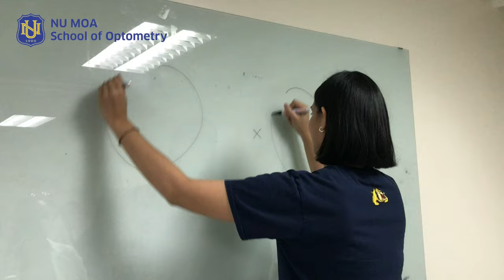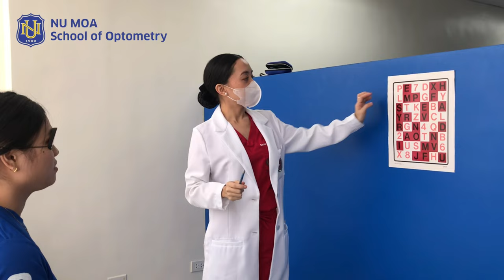NU Women's and Girls' Volleyball Team went through the Sports Vision Assessment at NU MOA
𝐆𝐨 𝐟𝐨𝐫 𝐭𝐡𝐞 𝐆𝐨𝐥𝐝, 𝐅𝐢𝐠𝐡𝐭 𝐟𝐨𝐫 𝐭𝐡𝐞 𝐁𝐥𝐮𝐞 𝐢𝐧𝐝𝐞𝐞𝐝! 💙💛🐾

It was special day as NU MOA’s School of Optometry conducts 𝐒𝐩𝐨𝐫𝐭𝐬 𝐕𝐢𝐬𝐢𝐨𝐧 𝐀𝐬𝐬𝐞𝐬𝐬𝐦𝐞𝐧𝐭 with our very own, 𝐋𝐚𝐝𝐲 𝐁𝐮𝐥𝐥𝐝𝐨𝐠𝐬 and 𝐋𝐚𝐝𝐲 𝐁𝐮𝐥𝐥𝐩𝐮𝐩𝐬, the Women's and Girls' Volleyball Team of National University.

Thank you for the utmost support of NU Manila’s 𝐂𝐨𝐚𝐜𝐡 𝐎𝐭𝐢𝐞 𝐂𝐚𝐦𝐚𝐧𝐠𝐢𝐚𝐧, NU MOA’s Executive and Academic Director 𝐃𝐫. 𝐋𝐞𝐨𝐧𝐨𝐫𝐚 𝐂𝐨𝐧𝐜𝐞𝐩𝐜𝐢𝐨𝐧, and the Administrative Director, 𝐌𝐬. 𝐌𝐚𝐫𝐢𝐚 𝐆𝐚𝐢𝐥𝐚𝐧𝐧𝐞 𝐑𝐨𝐝𝐫𝐢𝐠𝐮𝐞𝐳.

For spearheading this project- 𝐃𝐞𝐚𝐧 𝐓𝐞𝐫𝐞𝐬𝐢𝐭𝐚 𝐑. 𝐘𝐚𝐦𝐛𝐨𝐭, 𝐃𝐞𝐚𝐧 𝐌𝐚𝐫𝐢𝐬 𝐒. 𝐏𝐚𝐫𝐞𝐝𝐞𝐬, NU MOA's School of Optometry faculty members, 𝐃𝐫. 𝐒𝐚𝐧𝐝𝐫𝐚 𝐁𝐞𝐫𝐧𝐚𝐫𝐝𝐨, 𝐃𝐫. 𝐏𝐡𝐢𝐥𝐥𝐢𝐩 𝐂𝐡𝐮𝐚, 𝐃𝐫. 𝐈𝐯𝐲 𝐒𝐞𝐞, 𝐃𝐫 𝐀𝐧𝐢𝐥𝐢𝐧 𝐂𝐫𝐮𝐳 and 𝐃𝐫. 𝐌𝐚𝐫𝐜𝐨 𝐋𝐥𝐚𝐝𝐨.

The FDMVCI interns for the knowledge and skills imparted, Engr. Angelito Rondez, the documenting Team Ms. Nicole Gultiano, Erine Dana, Maelyn Travezonda, & to Ms. Joyphil Ganabe from The Coral Way Street Journal, and the third year OD 211 students for the hardwork & for organizing this successful event.

All Glory and Praises to God🤲

We are hoping to see more of them in the future as the new season of the UAAP draws near!✨👀

🎥: Maelyn Travezonda
📸: Erine Dana Umandal
🖊️: Krisha Sanquilos